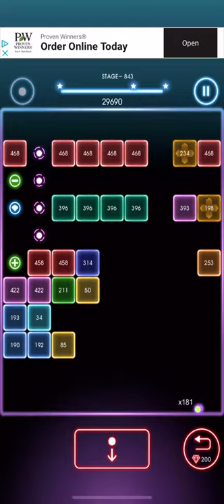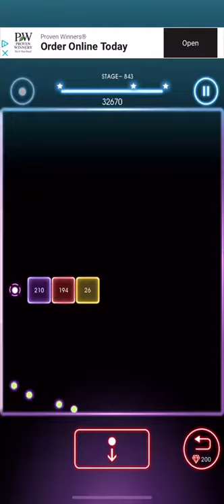Bricks Breaker Quest Level 843